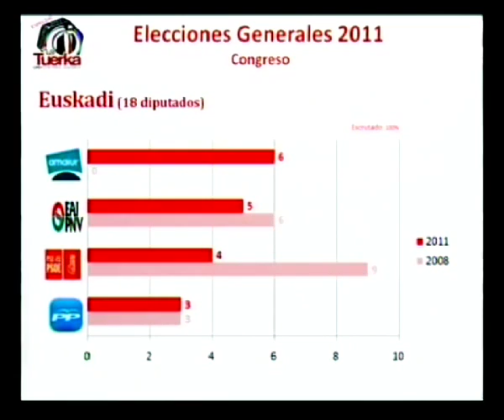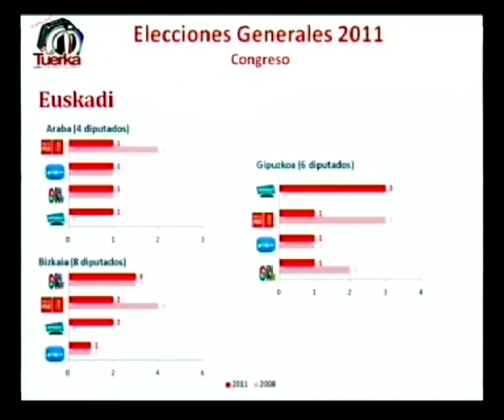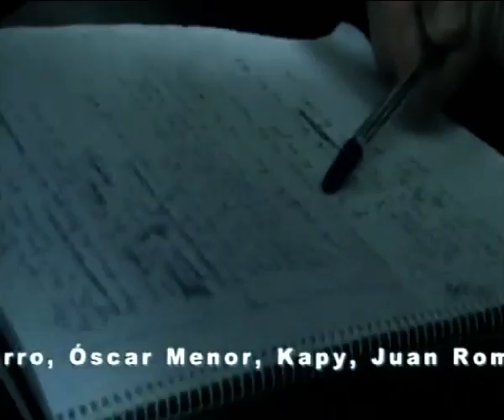La Tuerka CMI 23/11: Análisis de resultados electorales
Hoy en La Tuerka, análisis de resultados.

Con Carlos Prieto (Universidad Nómada), Tania Sánchez (IU), Jame Pastor (IA) y Carolina Bescansa (profesora de la UCM) en un debate conducido y nunca moderado por Pablo Iglesias Turrión...

Con vídeos, reportajes etc...

Rapgenoma en la tuerka rap...